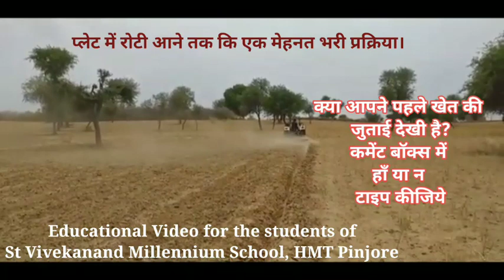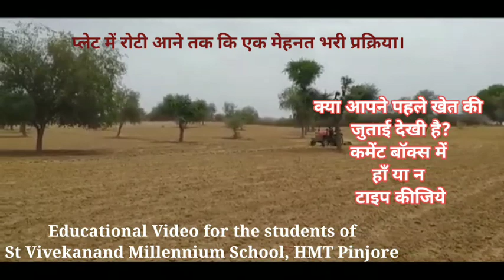खेत की जुताई कैसे होती है? Educational video for students on Environment Day | Hardwork of farmers.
खेत को जुताई कैसे होती है?
 Educational video for students on Environment Day |
Hardwork of farmers.

St. Vivekanand Millennium School HMT Pinjore | Best School in Panchkula